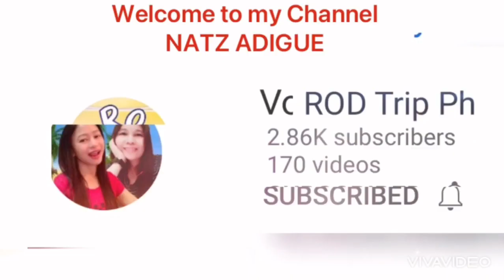Garden Diner ( 4rth Invitation )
This is our 4rth invitation for the month of june 2021
In this  video we are doing table flower arrangement
we are using the following Perrenial flowers
1) chinese mint
2)Centuarea
3) yarrow-white
4) ladys Mantle
Table Setting (Buffet)
Napkin folding:
step by step spiral swirl napkin folding